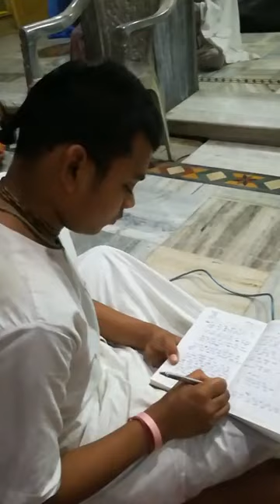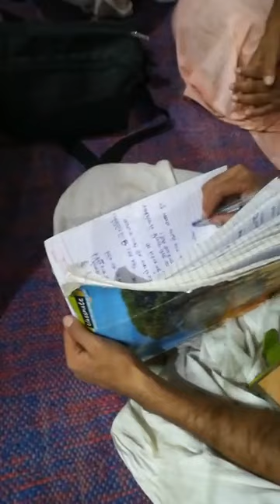BV Sridhar Maharaj - 02.11.2018 pm, hari-katha at Sri Rupa Sanatana Gaudiya Math